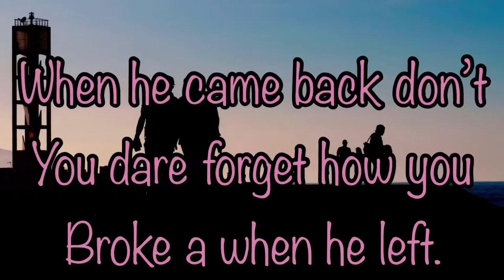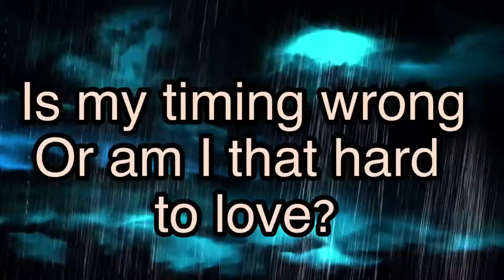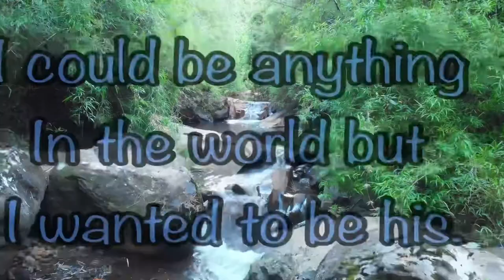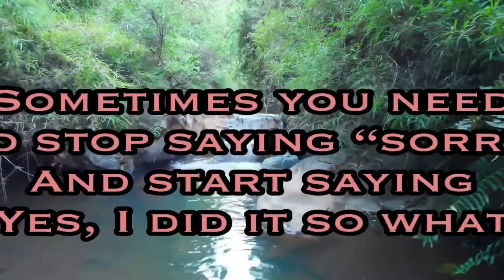Relationship quotes, Motivational quotes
Relationship quotes, best relationship quotes, relationship quotes status, motivational quotes of life, inspirational quotes, motivational WhatsApp status, motivational quotes of life

Motivational quotes of life, Love quotes, best relationship quotes, Motivational quotes,
motivational WhatsApp status, inspirational quotes, Love WhatsApp status